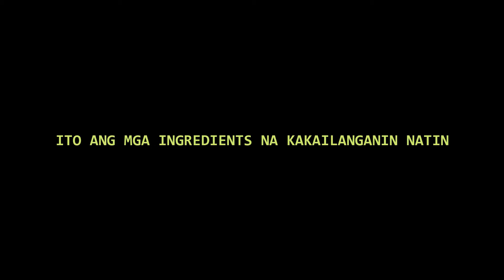TURBO CRISPY PATA | MOMMY VIVS .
Crispy Pata or crispy pork leg is a popular Filipino pork dish consisting of deep fried pig trotters or knuckles.